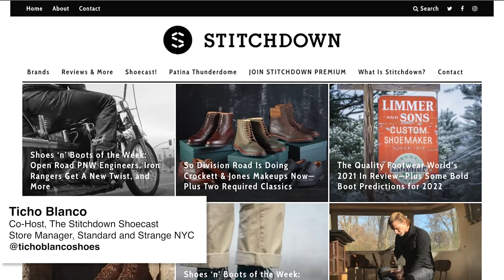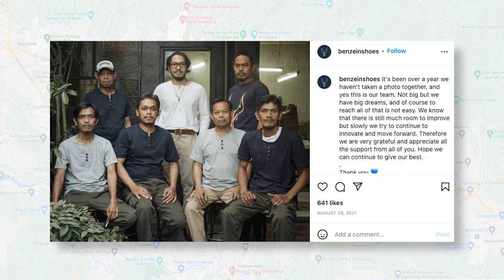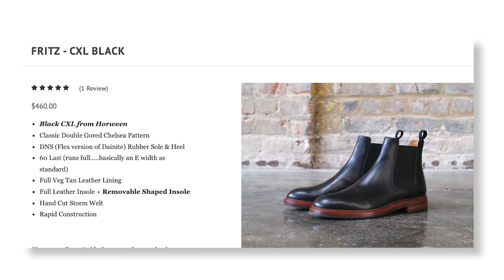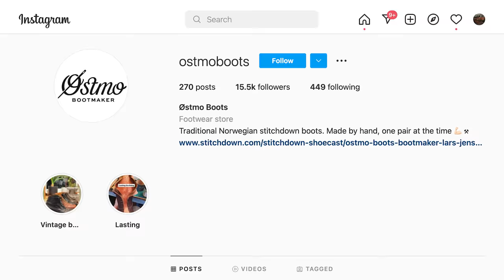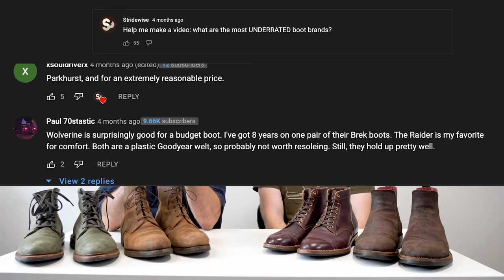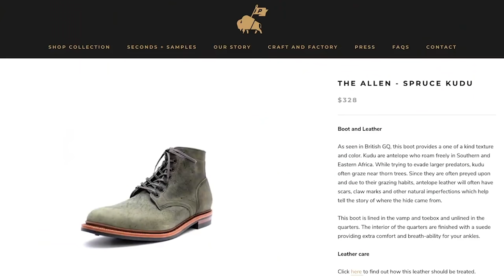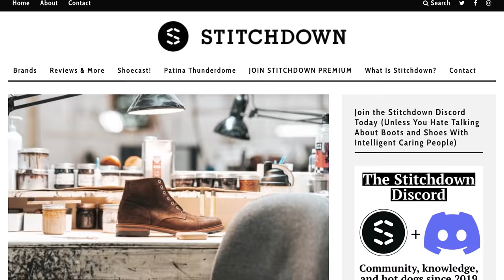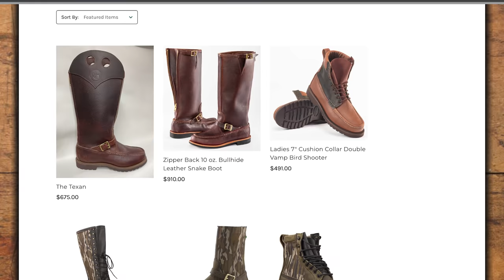The 7 Most Criminally Underrated Boot Brands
For this video I invited mysterious shoe celebrity Ticho Blanco to the set to discuss the most underrated boot brands that don't get enough love. Some of these are literally on the cusp of going out of business, so make sure you check them out while you still can!

2. Rider Boot Co 'SW15' might give you a discount

00:00 Intro
01:33 Benzein Shoes
03:27 Rider Boot Co
05:42 Iron Boots
08:20 Helm
10:24 Parkhurst
13:28 Russell Moccasin
16:26 Clinch
18:51 Wrapping Up